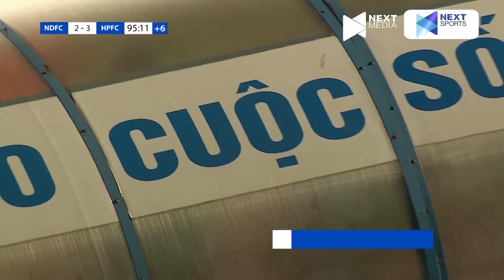Cầu thủ mất bình tĩnh, muốn "ăn" cầu thủ đối phương lẫn trọng tài vì dính thẻ đỏ.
Nếu bạn thích xem video này! Đừng bỏ lỡ các tin tức thể thao và Pickleball tại Playlist dưới đây ⬇️
© Bản quyền thuộc về Next Media